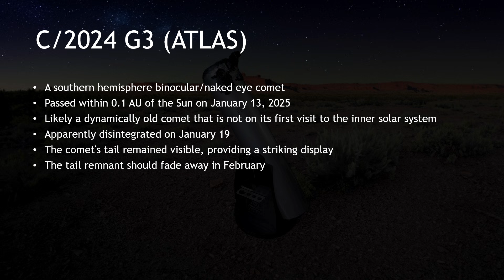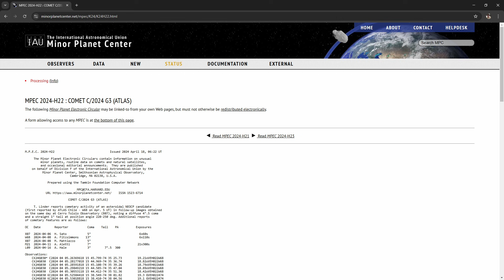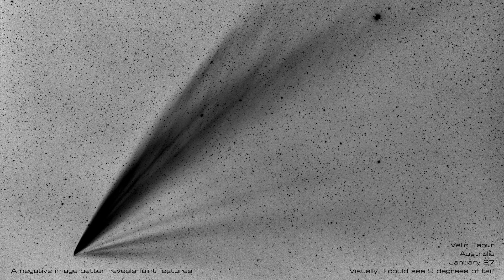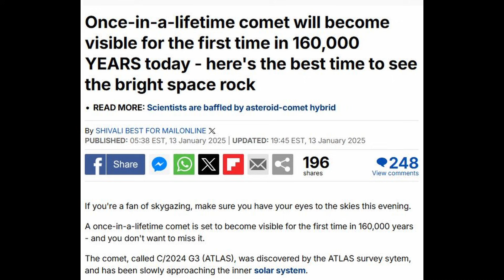The Great Comet of 2025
C/2024 G3 (ATLAS) has disintegrated. But its bright tail remains a naked eye object for those in the southern hemisphere. How long will it last? We dive into the amazing pictures taken of this bright naked eye comet in January.

Join our Comet Chasing community for regular updates on comet visibility, viewing tips, and insights into astronomy. Whether you're a seasoned observer or new to the field, there's always something new to discover in the night sky.